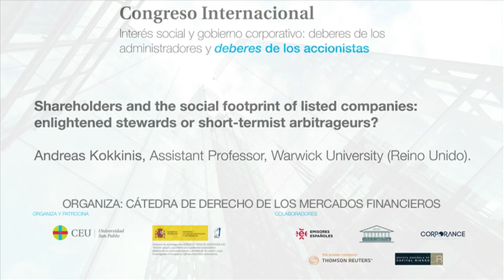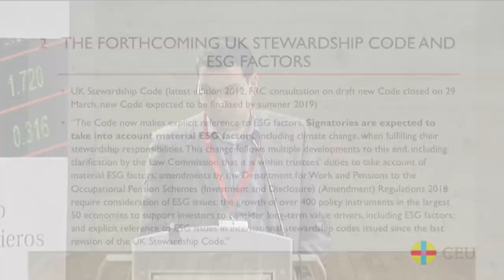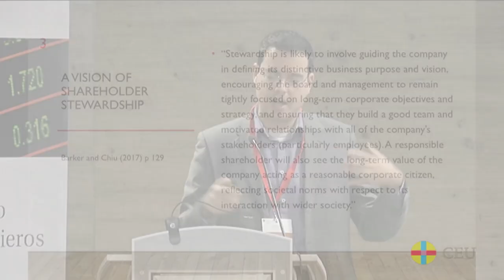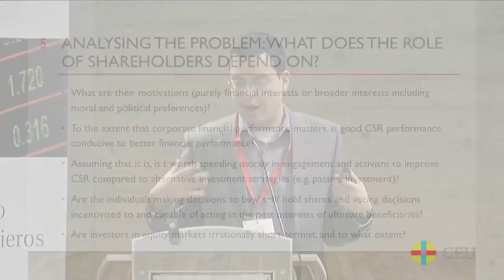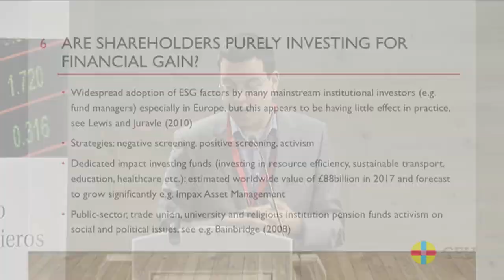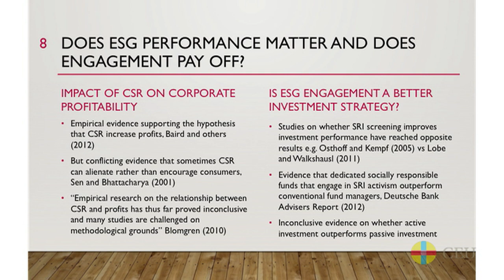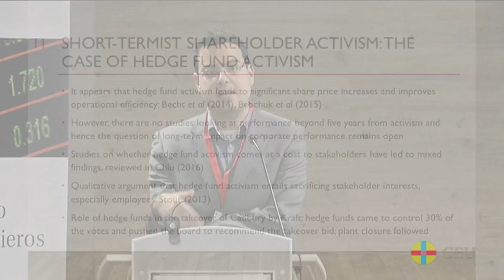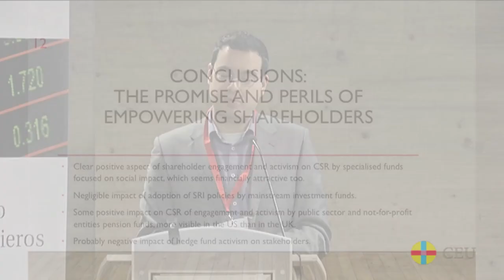Andreas kokkinis - Mesa redonda 5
Andreas Kokkinis
Assistant Professor, Warwick University (UK)

"Shareholders and the social footprint of listed companies: enlightened steward or short-termist arbitrageurs?"